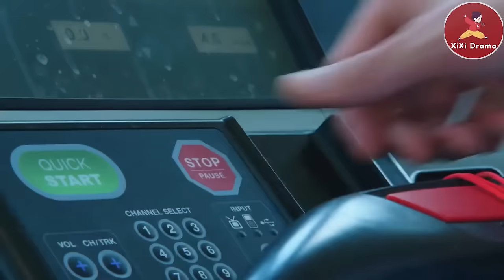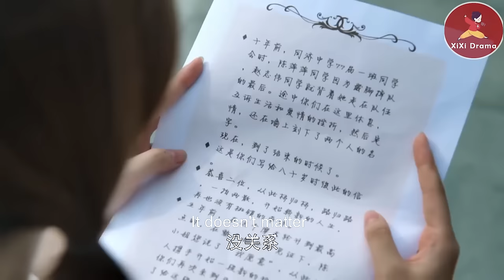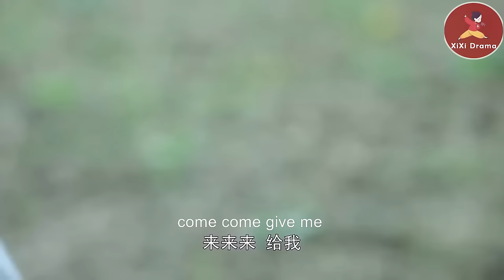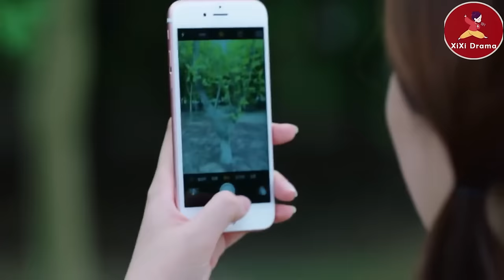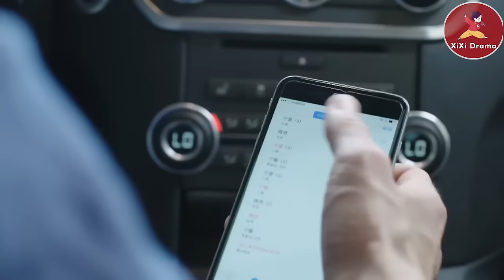【Full Movie】霸總故意刁難灰姑娘讓她幹重活，怎料下秒就反悔，立馬上趕著幫她!